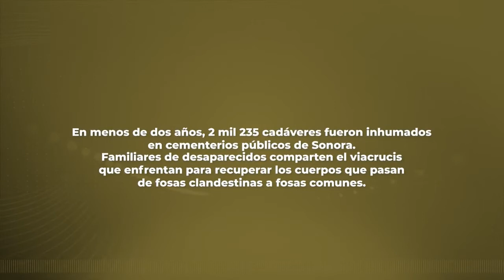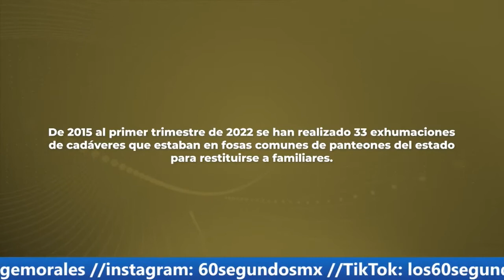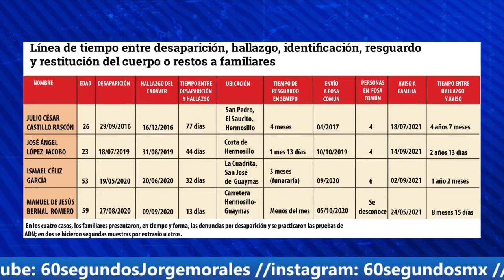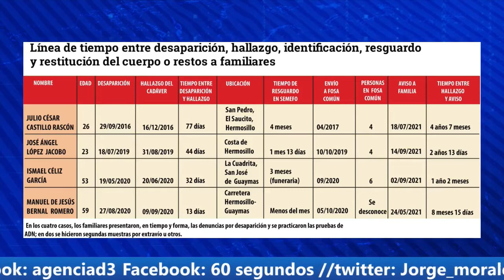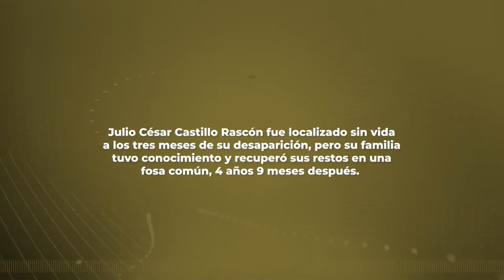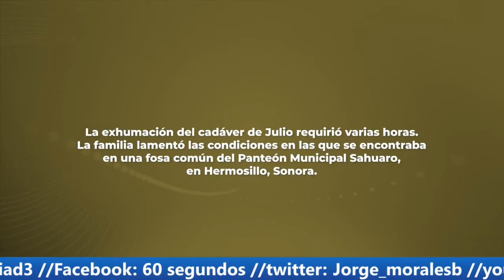CRISIS EN MEDICINA FORENSE!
La periodista Karina Barraza presenta reportaje sobre el complicado proceso de identificación de cuerpos de desaaparecidos en Sonora y en México